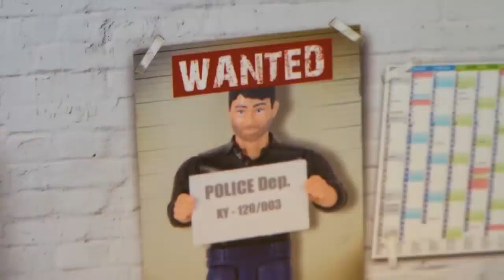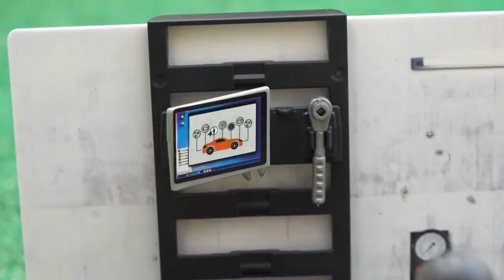Xe container \ xe cảnh sát \ xe ô tô con \ xe cứu hộ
Xe đồ chơi,
xe do choi,